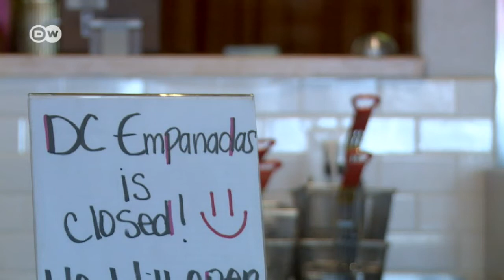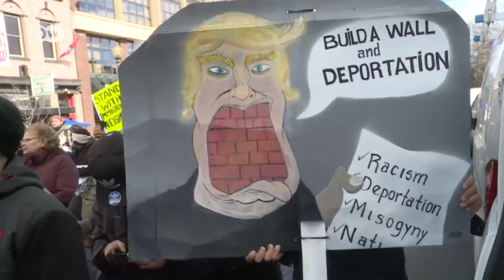"Tag ohne Immigranten" in den USA | DW Nachrichten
Am Donnerstag blieben viele Geschäfte geschlossen. Der Grund: Präsident Trumps Vorgehen gegen Einwanderer. Viele Arbeiter streikten, um zu zeigen, wie wichtig Migranten für die US-Wirtschaft sind. DW hat sich in Washington D.C. umgesehen.